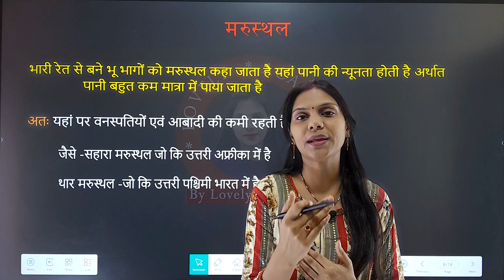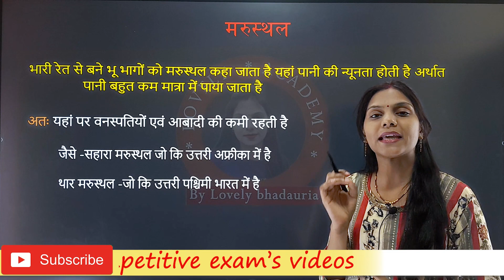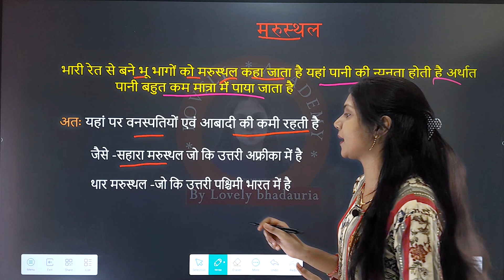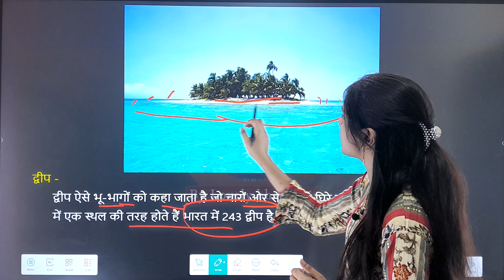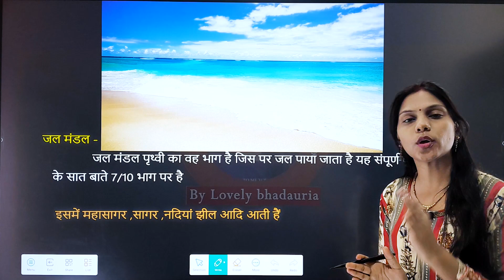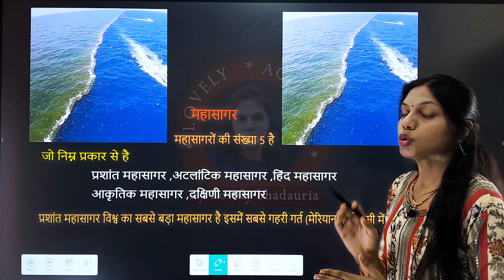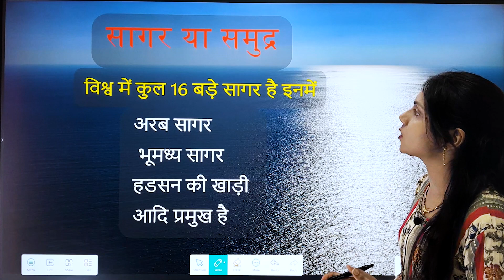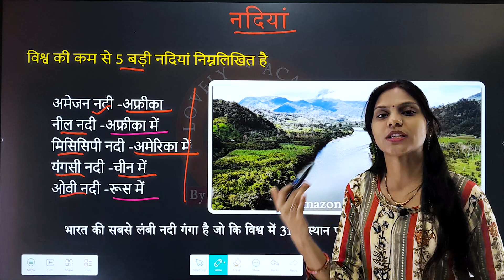पर्यावरण अध्ययनUPTET2023/EVS/UPTET ASPIRANT@LOVELYACADEMY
please subscrib

पर्यावरण अध्ययन uptet,
पर्यावरण pedagogy,
paryavaran super tet,
paryavaran theory,
ctet environment pedagogy,
environment pedagogy,
evs uptet,
environmental studies tet,
tet environmental studies,
uptet evs marathon,
uptet evs,
evs all pedagogy